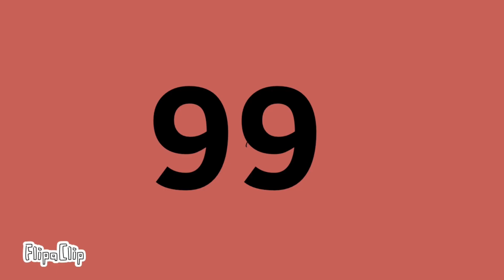T6SOSA 2a: why of the existence : (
I accidentally misread the votes because of said 5-ball got 5 votes but I rea it wrong and said 5 for the funny eh it doesn't matter tho